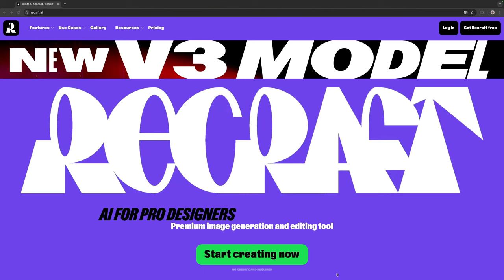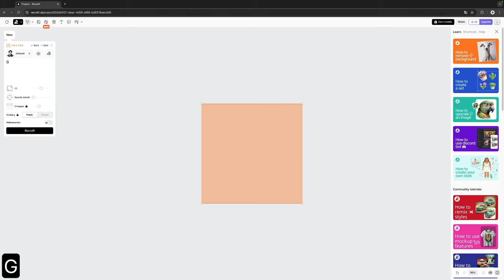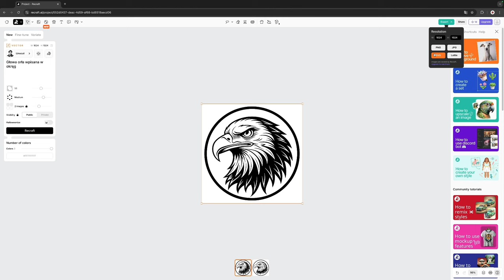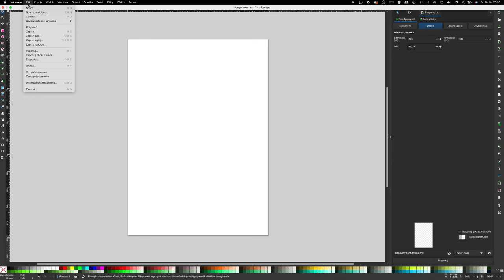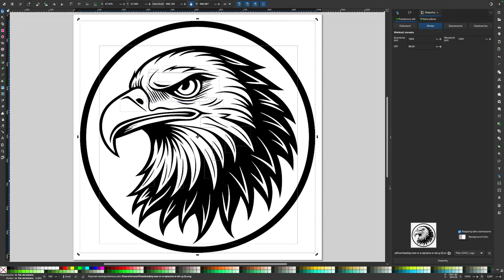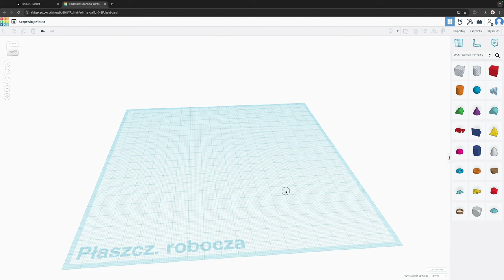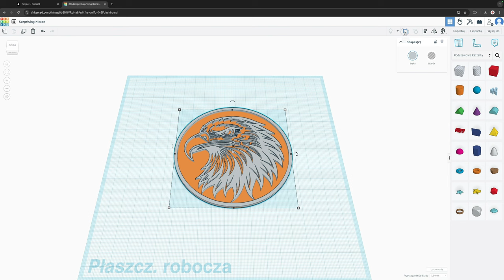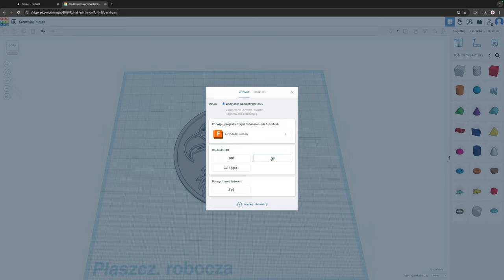Wspaniałe możliwości AI w Druku 3D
W dzisiejszym filmie pokażemy, jak nowoczesne technologie 🤖, takie jak AI, mogą usprawnić proces druku 3D 🖨️, dzięki wykorzystaniu narzędzi takich jak Recraft.ai, Inkscape oraz Tinkercad. Zobacz, jak sztuczna inteligencja potrafi ułatwić projektowanie 🧠, optymalizację i realizację skomplikowanych modeli 3D 📐.

Przyjrzymy się:

Jak Recraft.ai może automatyzować i ulepszać procesy tworzenia modeli 3D ⚙️.
W jaki sposób Inkscape przydaje się do tworzenia szczegółowych projektów graficznych 🎨, które mogą być przekształcone na modele 3D.
Jak Tinkercad umożliwia łatwe modyfikowanie i drukowanie projektów, nawet dla początkujących użytkowników 🛠️.
Nie przegap tej fascynującej podróży 🚀, która pokazuje potencjał technologii przyszłości w kreatywnych dziedzinach!